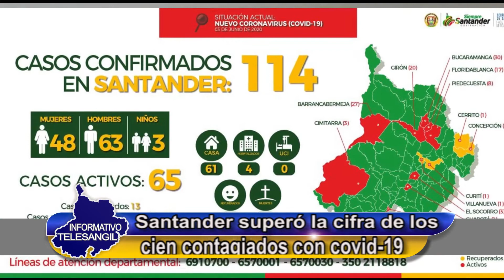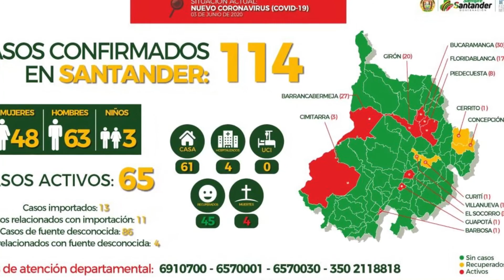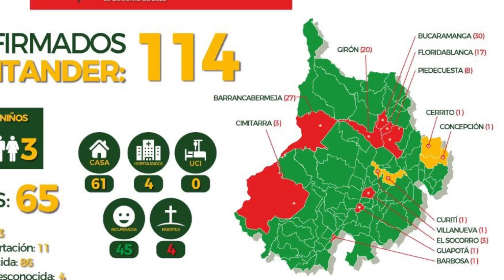Santander superó la cifra de los cien contagiados con covid 19